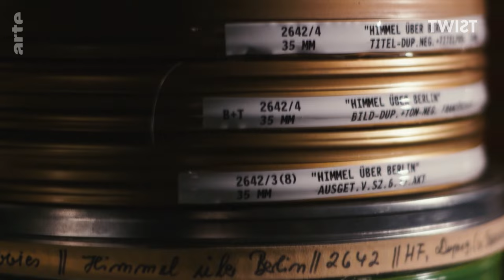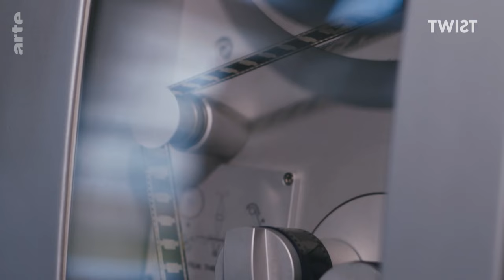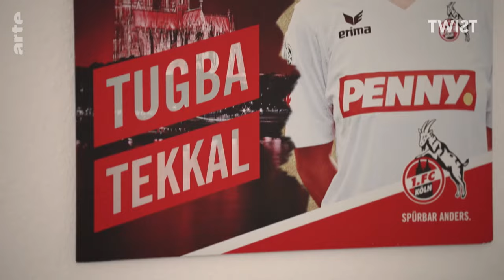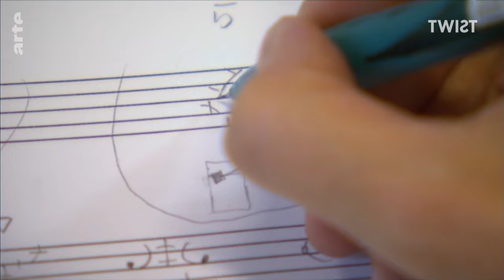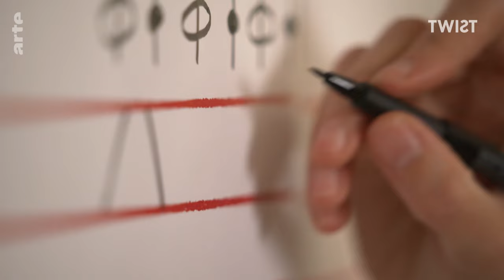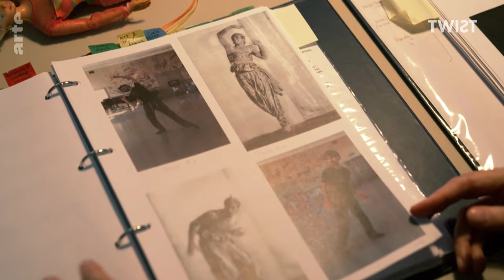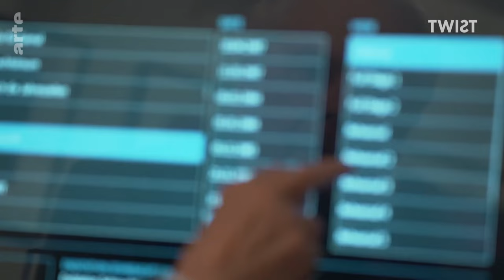Was wird bleiben? (Wim Wenders, John Neumeier, Düzen und Tugba Tekkal) | Twist | ARTE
Was wird von mir bleiben? An was wird man sich erinnern? An meine guten Taten? Bei Kulturschaffenden bleiben ja die Werke: Bücher, Bilder, Filme. Einige gründen Stiftungen, um ihr Vermächtnis, aber auch ihre Vision für die Nachwelt zu sichern. "Twist" hat Regisseur Wim Wenders, Choreograf John Neumeier und die Menschenrechtsaktivistinnen Düzen und Tugba Tekkal getroffen.

Was wird von mir bleiben? Wenn ich tot bin, wie wird man sich an mich erinnern? An meine guten Taten? Bei Künstlerinnen und Künstlern bleiben ihre Werke. Viele möchten mittlerweile selbst bestimmen, was bleibt und gründen Stiftungen, um ihr Vermächtnis, aber auch ihre Vision für die Nachwelt zu sichern. Und es gibt Menschen, die ihr Leben in den Dienst einer Aufgabe stellen, die viel größer ist, als sie ursprünglich vermutet haben.
Die Schwestern Düzen und Tugba Tekkal sind noch ziemlich jung, eigentlich viel zu jung, um darüber nachzudenken, was von ihnen bleiben soll. Beide waren erfolgreich in ihren Berufen, die eine als Journalistin und Autorin, die andere als Fußballspielerin. Bis sie ihre eigentliche Berufung fanden, als Menschenrechtsaktivistinnen.
Der Filmregisseur Wim Wenders hat mehr als 40 Filme gedreht. Allein in diesem Jahr laufen zwei neue im Kino, „Anselm“, das Porträt des Künstlers Anselm Kiefer, und „Perfect Days“, in Cannes ausgezeichnet. Was viele nicht wissen: Er hat schon vor einiger Zeit eine Stiftung gegründet, die seine Filme für die Zukunft erhalten soll.
Wie bewahrt man etwas so Flüchtiges wie den Tanz vor dem Vergessen? Choreografien, bei denen es um die genaue Umsetzung kleinster Bewegungen geht - wie kann man sicher sein, dass sie genauso wiederholt werden können? Der Tänzer und Choreograf John Neumeier hat in seinem Leben bisher 172 Choreografien kreiert und sich über deren Zukunft viele Gedanken gemacht.

Kulturmagazin (D 2023, 30 Min)

Timecodes:
1:58 Wim Wenders
9:47 Düzen und Tugba Tekkal
21:37 John Neumeier